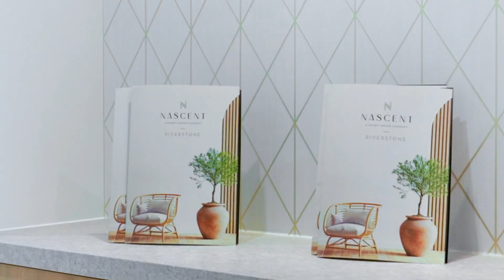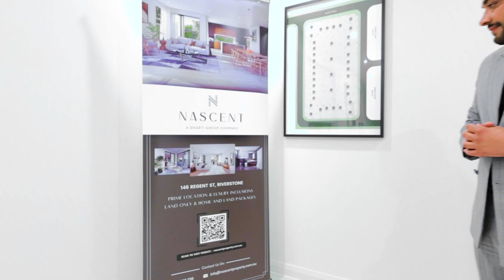146 Regent Street, Riverstone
Discover a lifestyle of unparalleled luxury, space, and comfort with The Riverstone - an exquisite collection of double-storey house and land packages nestled in a picturesque setting. Embrace the epitome of modern living with our tailored packages to exceed your expectations.

Display Home: 2 Bolwarra Dr, Marsden Park

Features:
+ 9 floor plan options available to suit the lot sizes
+ As an introductory offer, any purchase before 31st August will get landscaping, fencing and blinds complementary.
+ Fixed price contract with no additional site costs.
+ 5 schools within walking distance
+ Adjoining future council reserve and sporting fields
+ Lot Sizes: Choose from 250 sqm to 563.6 sqm.
+ Built Sizes: Enjoy spacious living areas ranging from 205 sqm to 244 sqm.
+ Luxurious 4 to 5 bedrooms for your family's comfort.
+ Swanky bathrooms with luxurious tapware, ceiling height tiling and free standing designer bathtub.
+ Automated garage door with 2 remotes and one wall mount remote.
+ High-quality timber doors, plasterboard walls, and ducted air conditioning for year-round comfort.
+ Stylish tile flooring on the ground floor and timber flooring to first floor and staircase.
+ Designer kitchen layout with premium appliances and stone benchtops.
+ Modern lighting fixtures, switches, and provision for CCTV cameras.
+ Property will be registered by the first quarter of 2025.

Experience the pinnacle of luxury living with The Riverstone. Your new home awaits!

Please meet the agent at the on the Land sight.

Contact Sahil Sapra now for more information on 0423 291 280!